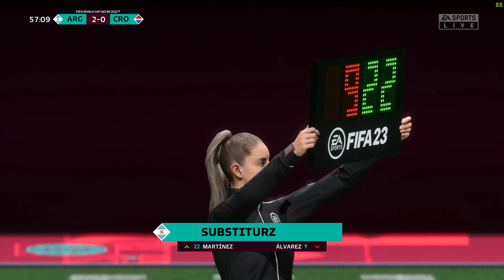FIFA 23 - Argentina Vs Croatia - FIFA World Cup 2022 Qatar | Final | PS5™ [4K ]